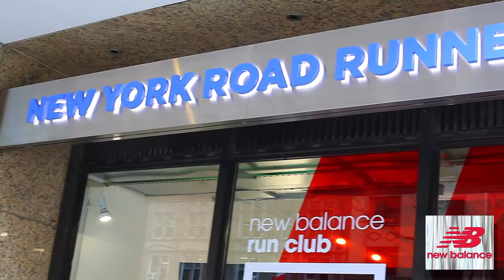2017 New Balance Series: Tom Carleo, VP of Global Running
2017 New Balance Series:
Tom Carleo, VP or Global Running